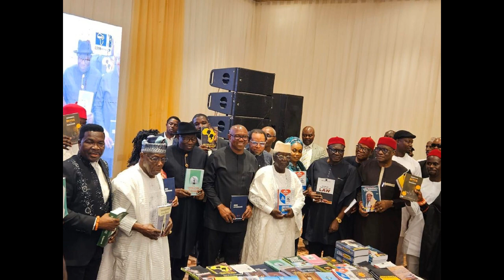Peter Obi, Jonathan and Obasanjo Meet in Abuja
Peter Obi, the 2023 Labour Party presidential candidate, on Thursday, met with former Nigerian Presidents Olusegun Obasanjo and Goodluck Ebele Jonathan in Abuja.